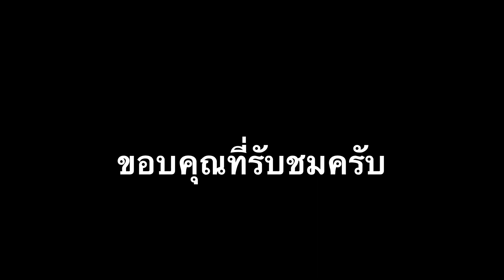Drum View ไม่ได้ตีกลองนานก็จะแข็งๆเกร็งๆนิดนึง😰